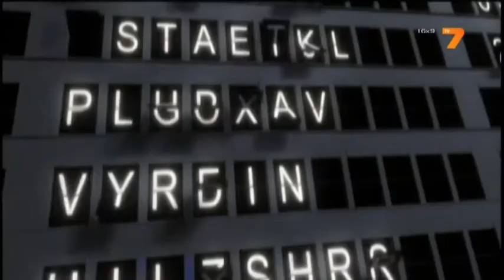Сблъсък 02.11.2013 финал част 5 от 5